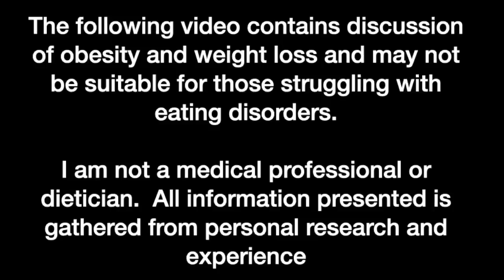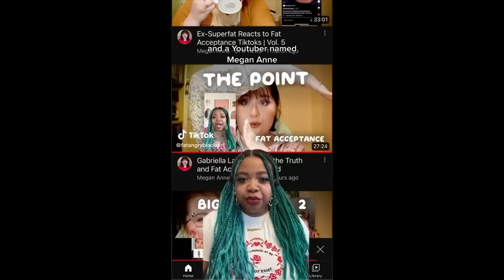Being FAT is UNHEALTHY | Fat Acceptance TikTok Cringe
It's happening... some of them are seeing the light.  And it's great.  Recently, a prominent fat activist posted about the harms of being obese.  And boy, are all the FatTokkers mad!  But did she actually say anything wrong or only things that people don't want to hear?  Let's discuss!